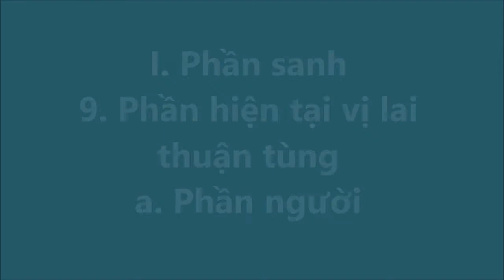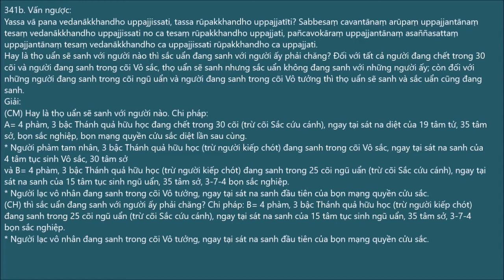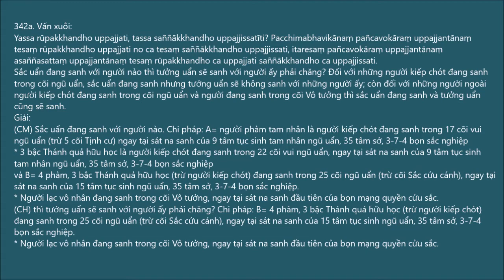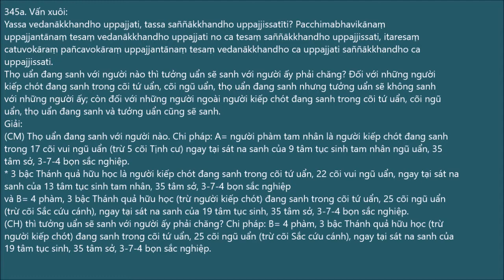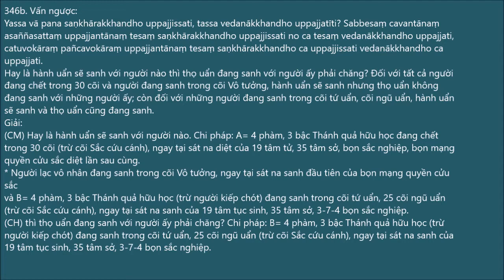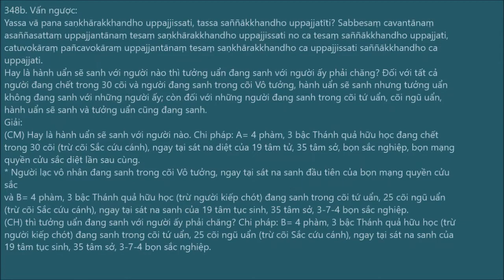035. Yamaka: Uẩn Song/Biến chuyển/Sanh/Hiện tại vị lai thuận tùng 341-350 | Sư Chánh Minh